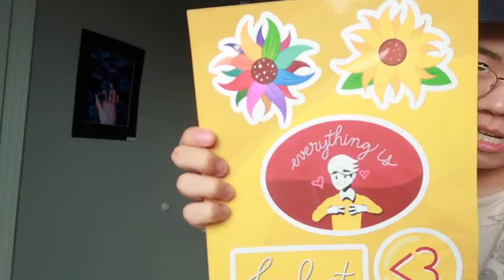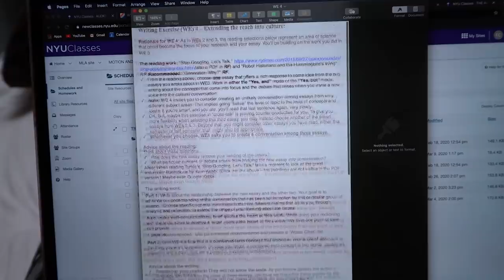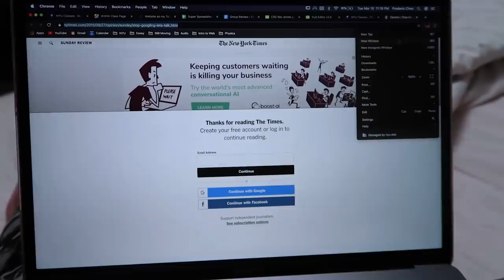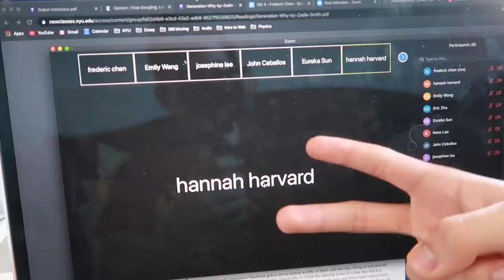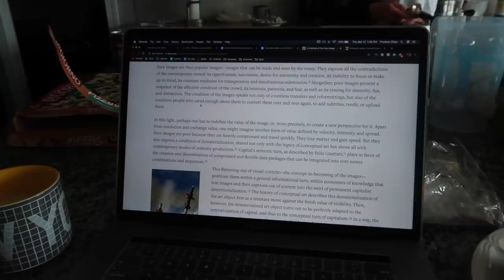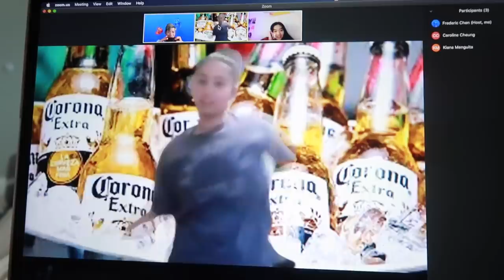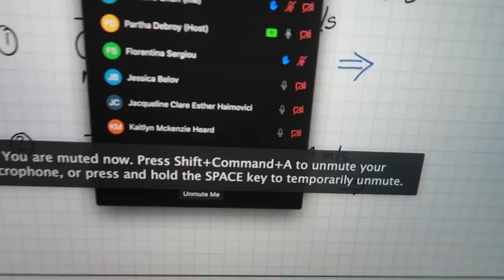My college sent me home because of the coronavirus :/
So my aunt, uncle, and my sister are in the house and it is F I L L E D. Also I'm getting a pimple on my chin so be warned we'll be having a visitor for the next few days. So far nothing's changed since the end of this vlog, I'm still staying until April 19. IF something important happens I'll mention it in a future video. Be safe, wash yo fkn hands, don't touch anyone, anything, or yourself.

◇ SOCIAL EXPERIMENT ◇
⊳ If you're reading this, comment ITS CORONA TIME